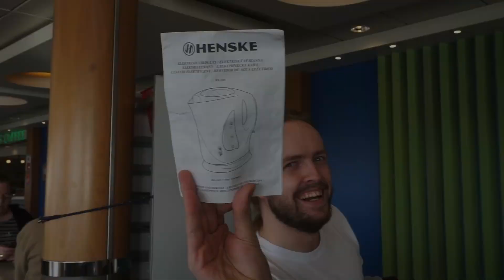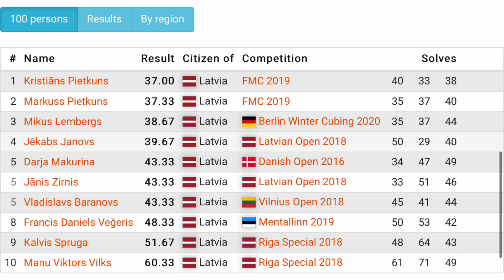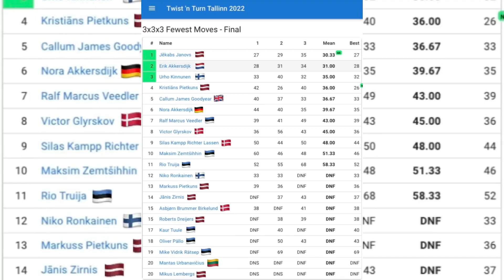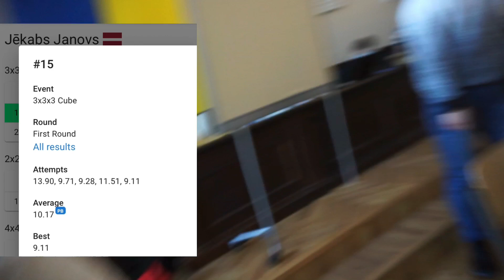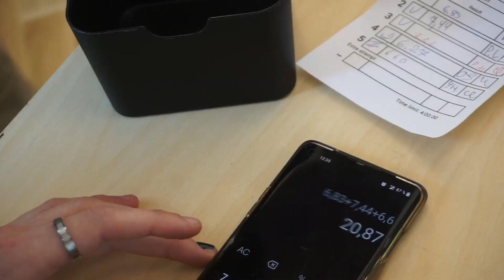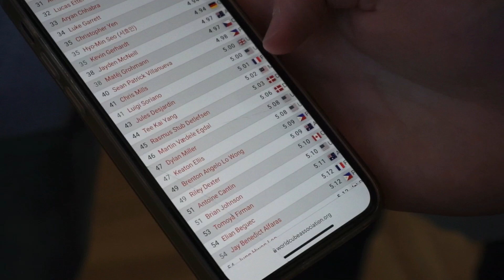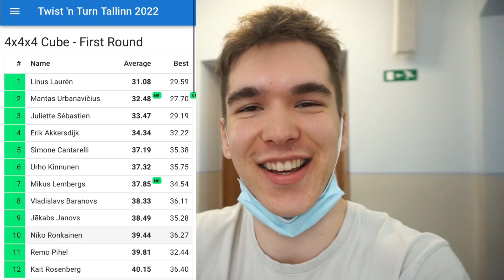Twist n' Turn Tallinn 2022🏆 Speedcubing Competition VLOG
My best speedcubing competition in a LONG time - I beat 3 Latvian NRs (two were beaten again during the same competition) and this is my 30th competition. Twist & Turn Tallinn 2022 was truly amazing!

This is now a regular thing - cubing competitions after pandemic. Everything feels as usual, except for the masks and some positive covid cases at the competition😁

This was an insanely successful competition for me, as I broke 11 PBs:
🔊 FMC 30.33 mean and 27 single